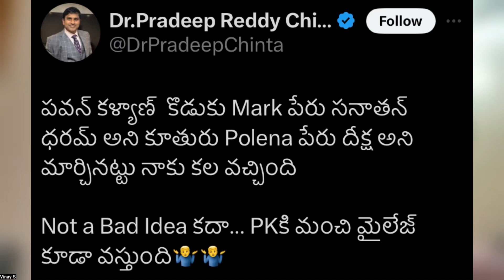పవన్ పిల్లల జోలికి వస్తే చెప్పు తెగేదాకా కొడతాం కొడకా.. | Dr Chinta Pradeep Reddy tweet | V_talkstv